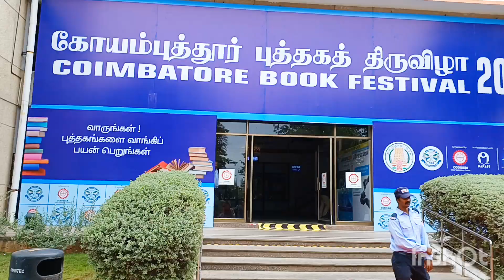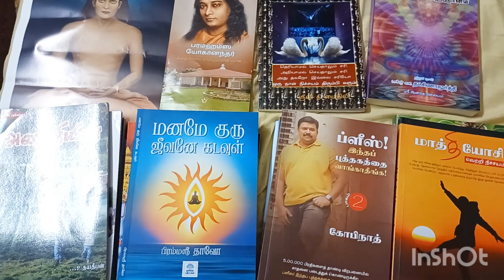Coimbatore Book Fair 2023 Book Festival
COIMBATORE BOOK FAIR 2023 Books Tamil@Studio_SH_Swarna_Harini